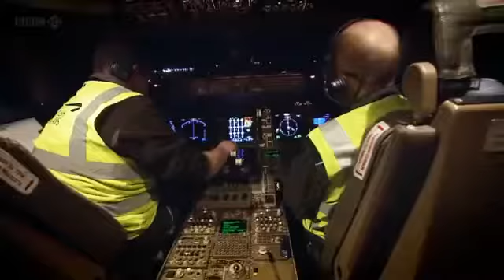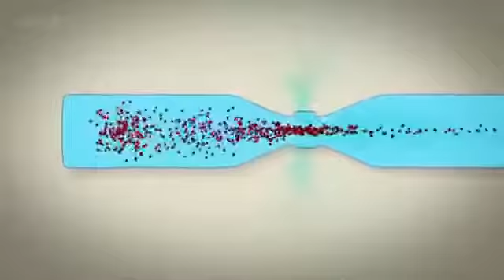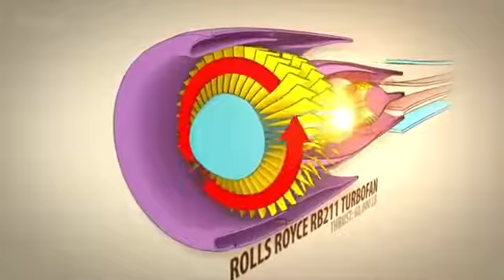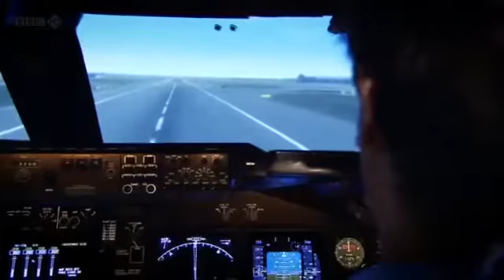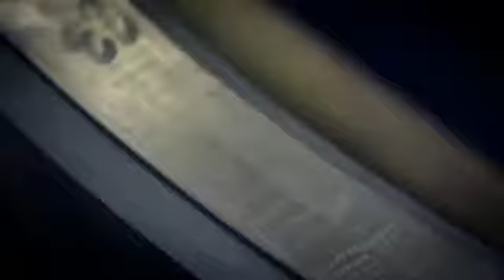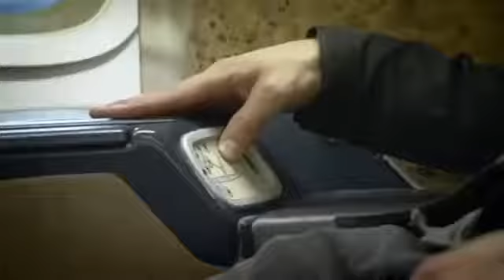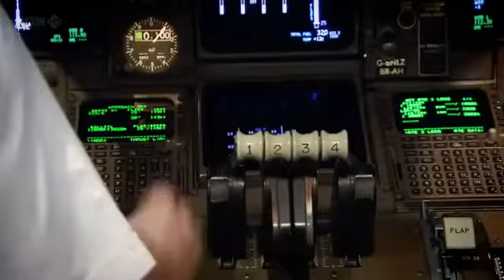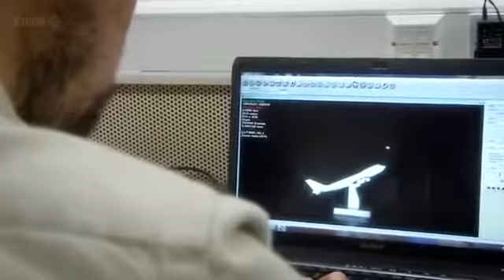Maintenance of a Boeing 747 - Documentary